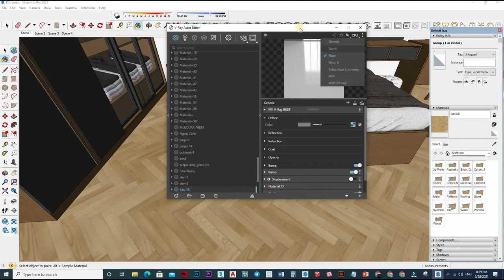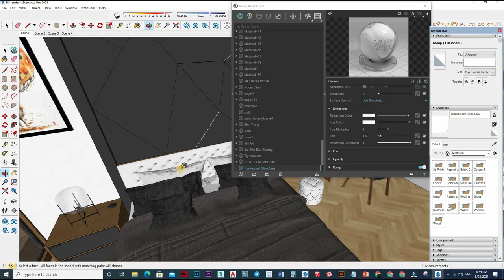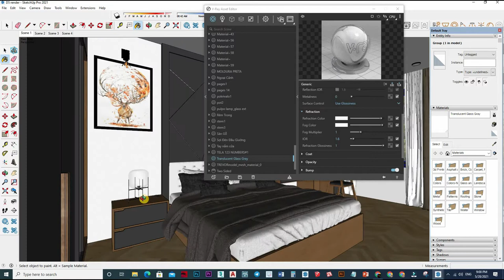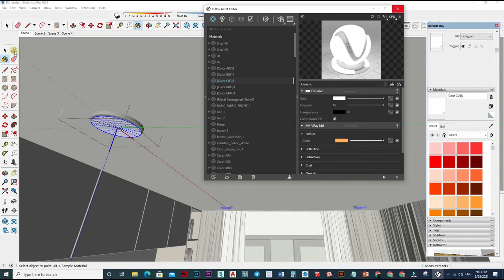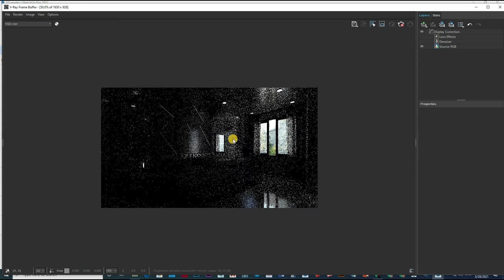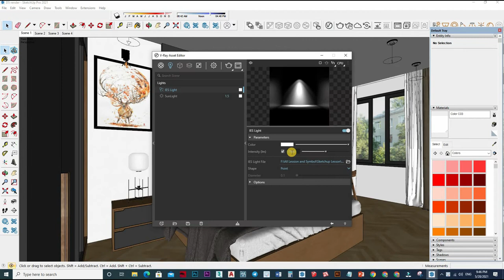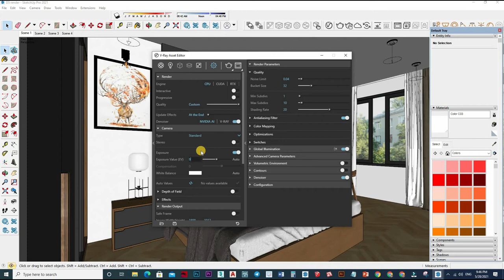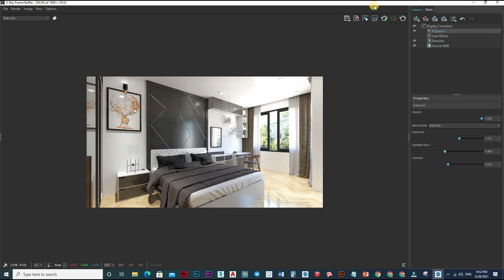Sketchup Vray 5 Interior Day Light Setting, How to apply material Setting #137